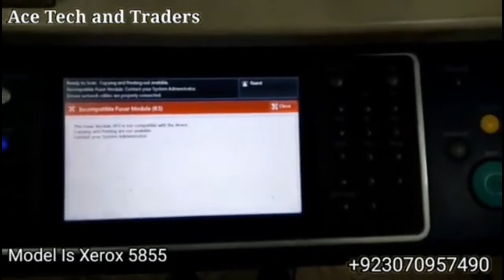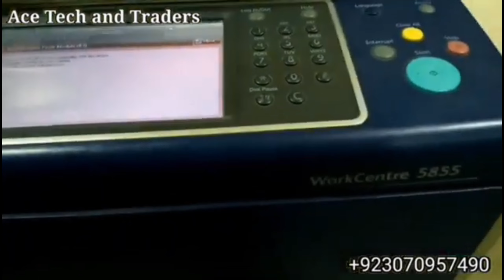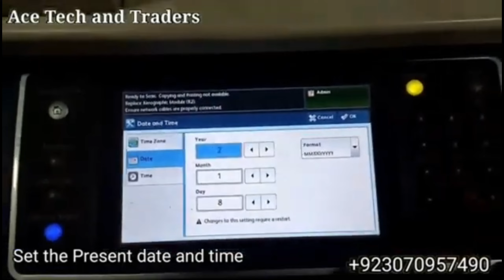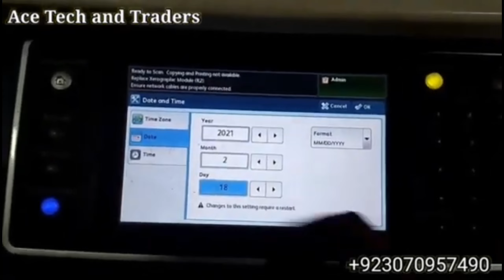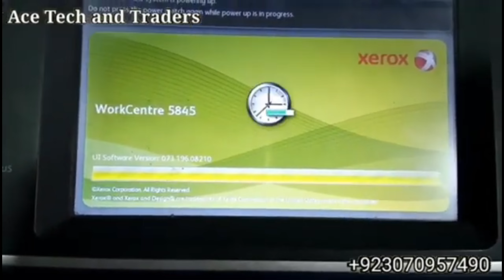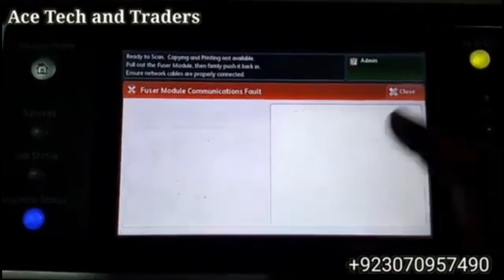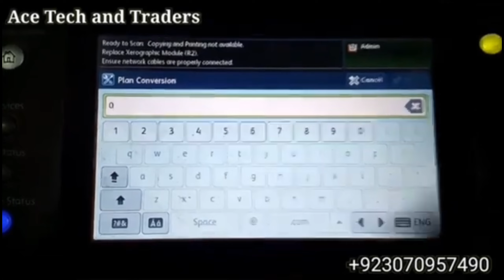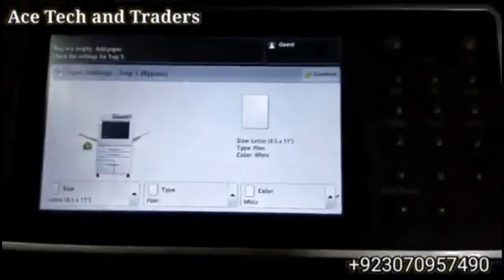Xerox 5855 running without chip Service Plan Conversion code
Xerox 5855 Chip Off Setting
00:00 Problem identification
01:05 Process Before Enter the code
05:46 Entering the Code

Code Generator for service plan conversion in black and white Xerox machines
how to change your metered service plan into third party mode
we need your machine serial no. and model no.
Sign in On MEGA to USE free Storage and Sharing Big Files.

Models

5745
5755
5765
5775
5790
5845
5855
5865
5875
5890
5945
5955

Background Music
YouTube Library